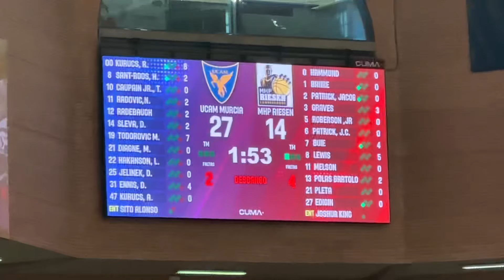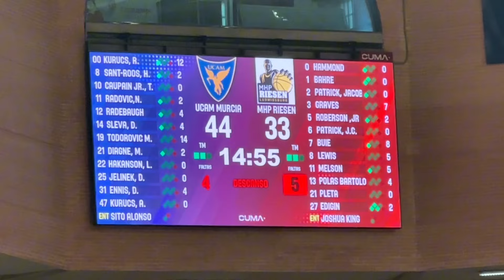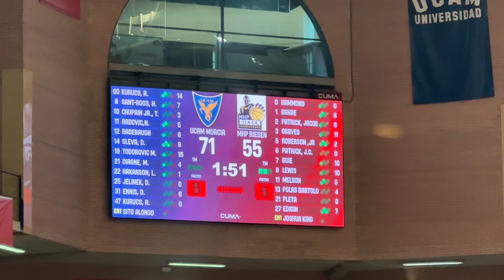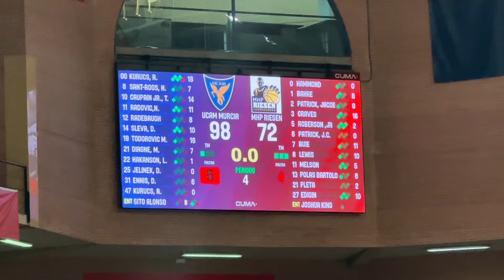VLOG Cast to Cast: 1/4 BCL. UCAM MURCIA vs Riesen LUDWIGSBURG. ¿Equipación SORPRESA? PROTAGONISTAS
Vivimos el primer partido de los cuartos de final de la BCL entre UCAM Murcia y Riesen Ludwigsburg. Ambientazo en el Palacio, previa con noticias sobre la equipación sorpresa y el análisis post-partido con uno de los protagonistas.
Saludo muy especial al final del vídeo.